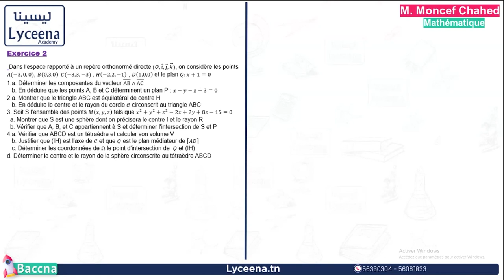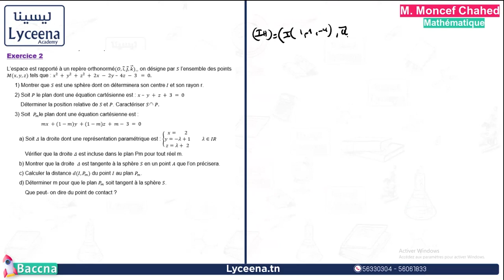🟢Bac Sciences Exp | Maths | Géométrie dans l'espace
مقتطف من حصة مباشرة لتلاميذ عرض باكنا - في مادة الرياضيات - بكالوريا علوم تجريبية
من تقديم الأستاذ المنصف الشاهد